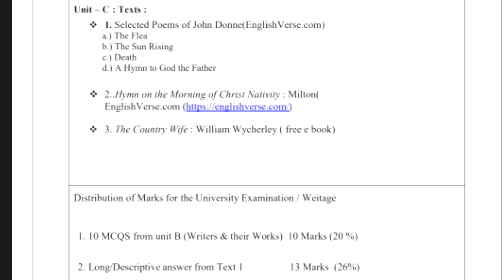vnsgu fyba sem 2 The Country Wife as a Comedy of Manners|explain in Gujarati|Long question